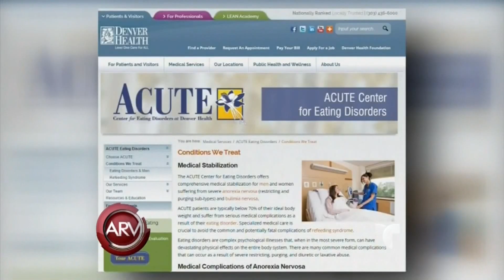Una actriz de California en peligro de muerte por anorexia | Al Rojo Vivo | Telemundo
Al Rojo Vivo | Una actriz de California en peligro de muerte por anorexia | Telemundo ARV